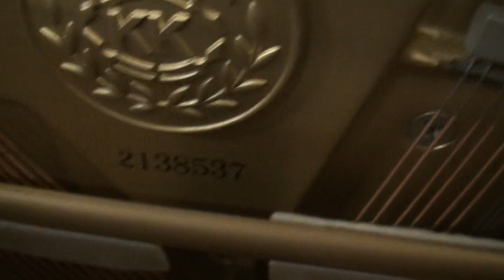カワイピアノ US-5X（入荷直後） ぴあの屋ドットコム